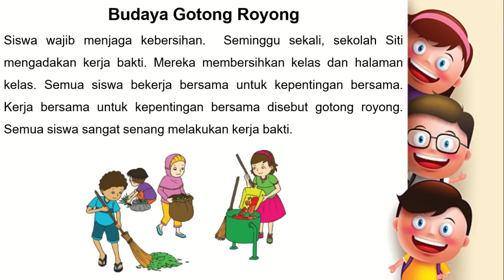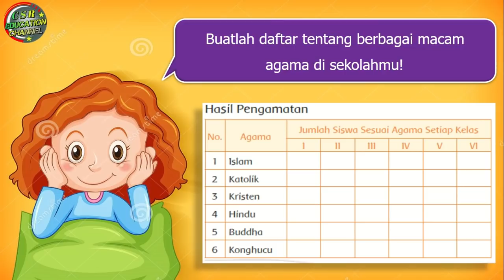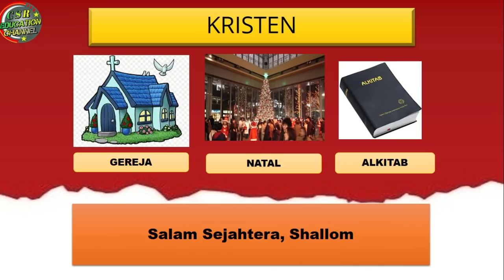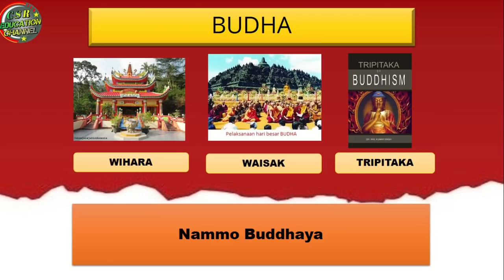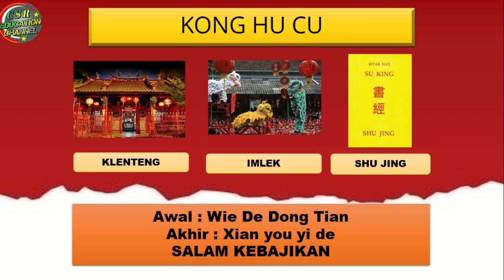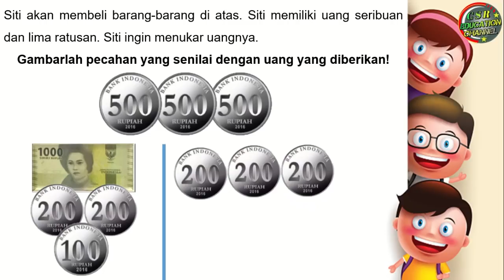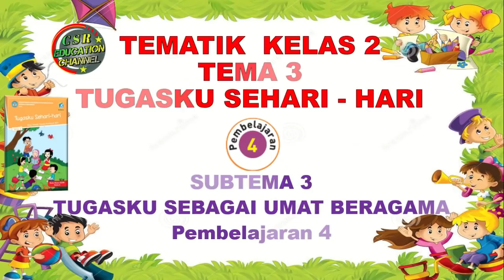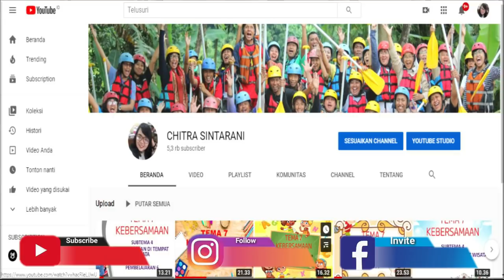Kelas 2 Tematik : Tema 3 Subtema 3 Pembelajaran 4 (Tugasku Sehari - Hari)